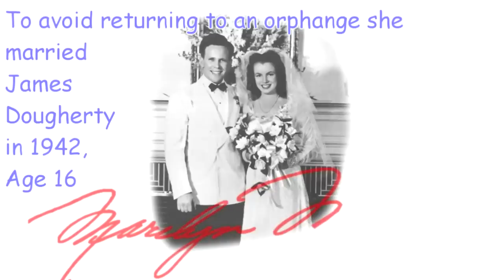Blue System - The Wind Cries 2012 (DJ Modern Max Voice Techno Version)